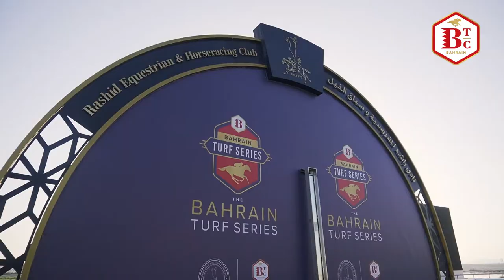Bahrain Trophy: Deauville Legend | James Ferguson looks ahead to Newmarket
Newmarket trainer James Ferguson looks ahead to Thursday's Bahrain Trophy, in which he runs DEAUVILLE LEGEND - runner up in the King George V Stakes at Royal Ascot - in the Group 3 contest.